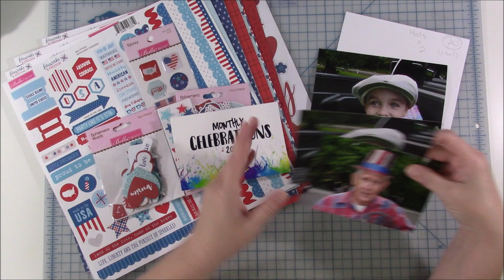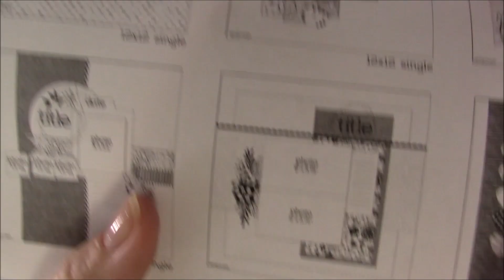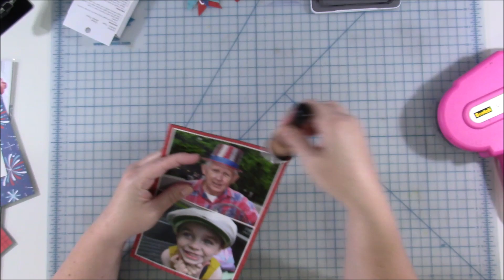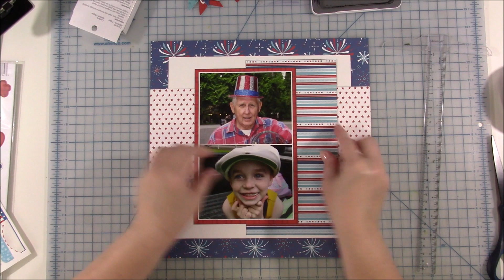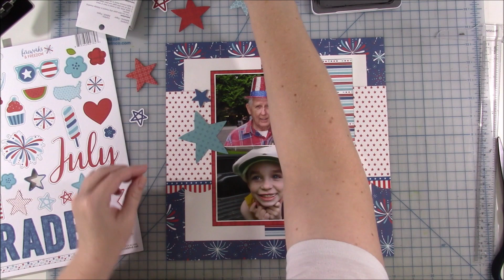Monthly Celebrations- July 2019